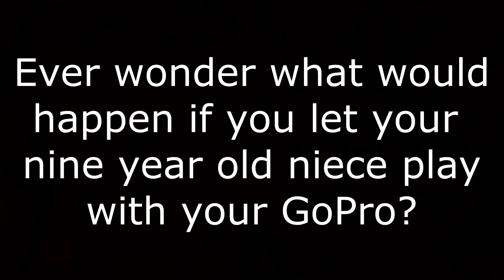I LET MY NINE YEAR OLD NIECE USE MY GOPRO! (Watch to the end)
So, I decided to let me niece play with my GoPro while playing in the pool.  Something unexpected happened that caused the pool to be evacuated. . . . .